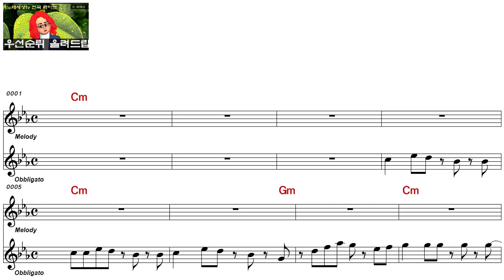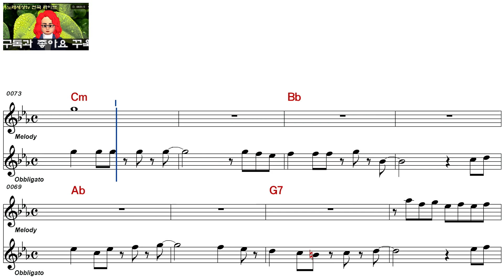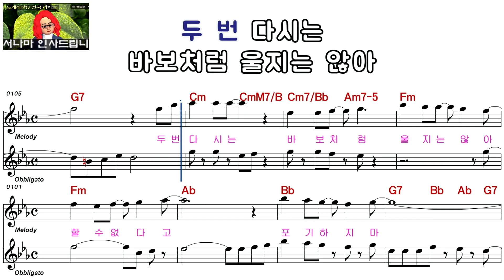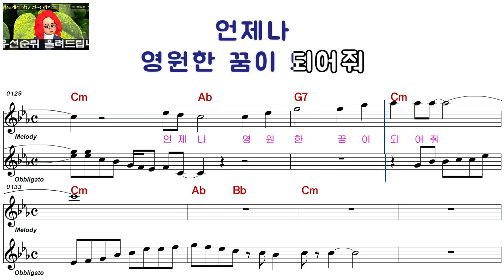현이ㅡ영원한 꿈ㅡ여자키ㅡELF 919ㅡ29442